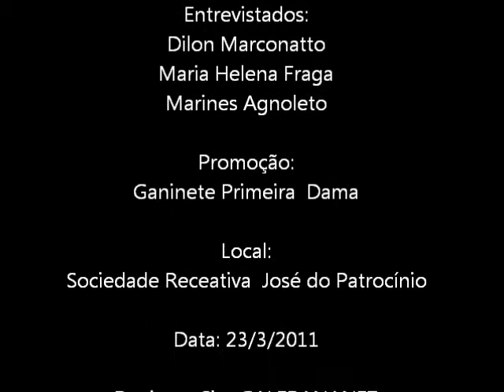Entrevista com a Equipe do IMAMA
No dia 23 de março de 2011, estiveram palestrando em Júlio de Castilhos membros voluntários do Instituto IMAMA de Cachoeira do Sul os quais no turno da tarde palestraram para 240 pessoas e no turno da noite para 210 alunos do IFF Campus Júlio de Castilhos e alunos Proja FIC. Neste link um bate papo sobre os assuntos tratados nas palestras.